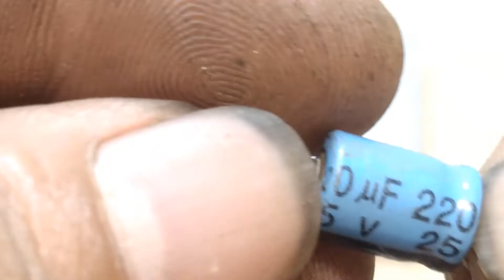Làm mạch công suất khủng -Ic LA4440 Đánh mono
Mình xin chia sẻ cách tự mình làm một mạch công suất đơn giản rẻ tiền